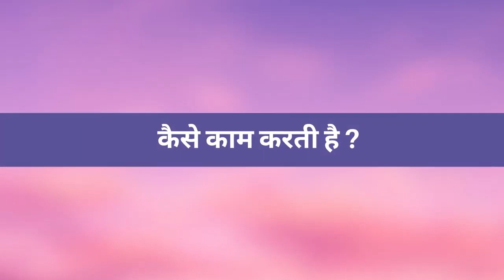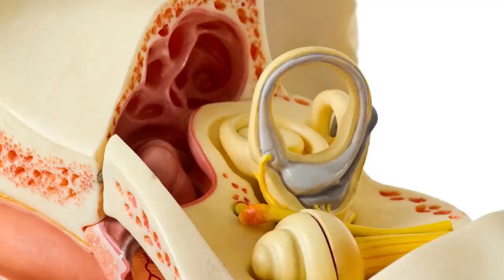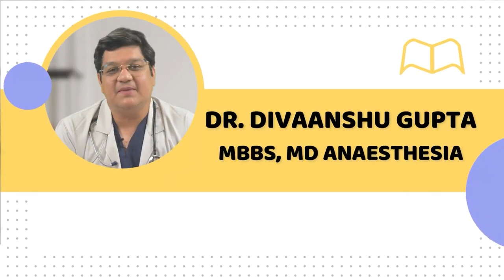Betahistine Tablets उपयोग और काम कैसे करता है? | Betahistine Tablets for Vertigo Treatment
मेरे यूट्यूब चैनल पर आपका स्वागत है! आज हम इस नए वीडियो में चर्चा करेंगे "Betahistine Tablets" के बारे में और यह उपयोग कैसे करता है। यह वीडियो आपको Betahistine Tablets के उपयोग के बारे में सभी महत्वपूर्ण जानकारी प्रदान करेगा, जैसे कि इसके उपयोग, खुराक, और इसके काम करने का तरीका।

अगर आप बेटहिस्टीन टैबलेट्स के बारे में अधिक जानना चाहते हैं और इसके उपयोग की जानकारी चाहते हैं, तो यह वीडियो आपके लिए है।

हमारे पास इस वीडियो में "Betahistine Tablets" के उपयोग से संबंधित सभी जानकारी है और हम इसे आपके साथ साझा करने के लिए तैयार हैं। इसके अलावा, हम "Betahistine Tablets" के बारे में जो भी महत्वपूर्ण जानकारी है, उसे भी इस वीडियो में पेश करेंगे।

Betahistine Tablets ip used
Betahistine Tablets उपयोग और काम कैसे करता है?
betahistine Tablets ip Age limited our Information
betahistine Full Information

हम आपको इस वीडियो के माध्यम से सभी महत्वपूर्ण जानकारी प्रदान करेंगे, ताकि आप "Betahistine Tablets" के उपयोग के बारे में सही और संवेदनशील तरीके से जान सकें। इस वीडियो को देखने के बाद, आपके पास इस दवा के उपयोग से संबंधित सभी सवालों के उत्तर होंगे।